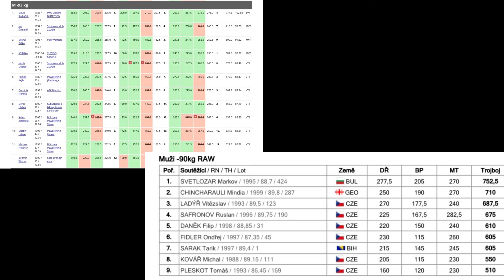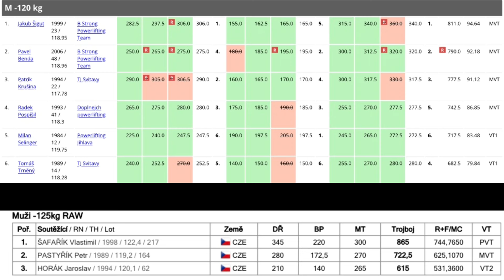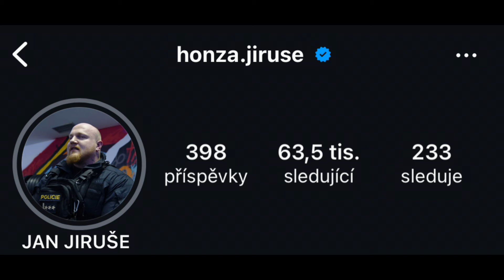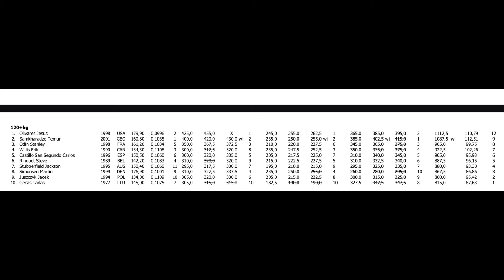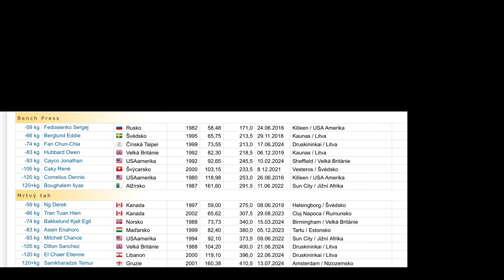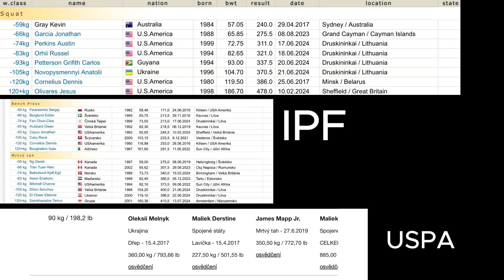DOPING Z ÚPLNĚ JINÉHO POHLEDU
V tomto videu si řekneme, jak se dívat na doping z jiného úhlu pohledu a jak se liší silové výkony v testovaných a v těch netestovaných federacích. Silový trojboj roste neuvěřitelým tempem a možná vás překvapí, čeho lze naturálně dosáhnout.

► Měl/a bys zájem o spolupráci? ► Tréninkové programy, osobky a online coaching